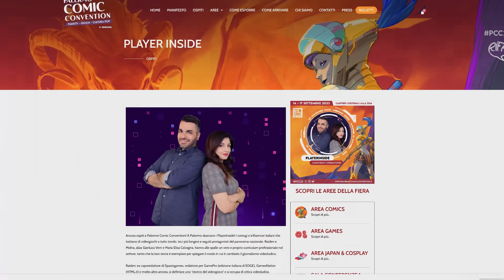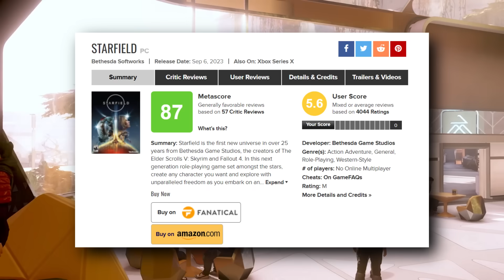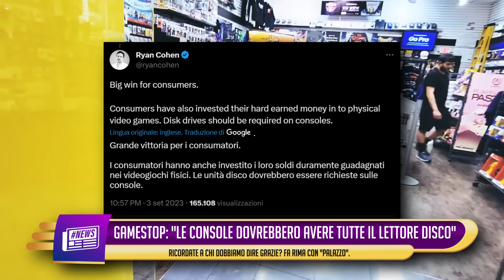Vogliamo farci PRENDERE IN GIRO? | SWITCH 2: È COSÌ? | STARFIELD: se è BRUTTO è COLPA VOSTRA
E ci siamo, gli ultimi scampoli d'estate ci offrono le ultime notizie che, più che altro, sono rumor. Ma comunque BUONA DOMENICA con le NEWS DELLA SETTIMANA. Con voi. Sempre.

INDICE DELLE NEWS VIDEOGIOCHI
0:00 - Intro con autopromozione;
0:33 - Altra autopromozione (più o meno). Sì, siamo odiosi;
0:58 - Grand Theft Auto VI costerà 150 Euro al lancio?
2:22 - Nintendo Direct in vista? Che cosa sarà presentato?
2:49 - The Legend of Zelda: Tears of the Kingdom, non ci saranno nuovi DLC per il gioco;
3:18 - Nintendo Switch 2: davvero sarà così potente?
3:58 - Starfield: ecco perché non c'è un mezzo di trasporto sui pianeti;
4:51 - Starfield: è partito il review bombing su Metacritic. Oh, nooo!
5:14 - Red Dead Redemption 3 "ufficialmente in sviluppo";
5:50 - PlayStation Plus: in Turchia i prezzi aumentano del 600%
6:17 - Skull & Bones perde altri "pezzi" importanti;
6:38 - Nintendo Switch Lite: annunciati due nuovi modelli;
6:57 - Gamestop: "le console dovrebbero avere obbligatoriamente il lettore disco";
7:39 - Mortal Kombat 1: ecco Nitara, interpretata da Megan Fox;
7:54 - eFootball 2024: novità nel gameplay;
8:19 - Epic Games Store: ecco i giochi GRATIS dal 14 settembre 2023;
8:30 - Game Pass: i nuovi giochi di settembre 2023;
8:49 - Nintendo Switch Online: ecco i nuovi giochi aggiunti al servizio;
8:52 - NEWS A RAFFICA;
10:47 - Saluti che fanno riflettere

Starting again
- Raiden & Midna